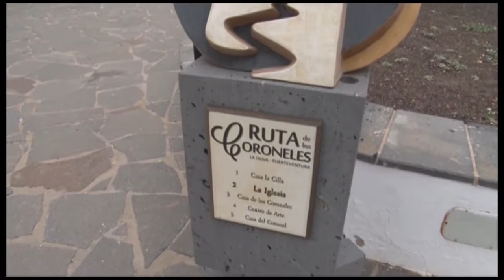Comienzan en La Oliva (Fuerteventura) las visitas teatralizadas de la Ruta de los Coroneles .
Las nuevas visitas teatralizadas de la Ruta de los Coroneles ofrecerán a los visitantes del municipio de La Oliva la posibilidad de realizar todos los viernes, a partir de las 10.30 horas, un recorrido dramatizado por los inmuebles históricos de la Iglesia de la Candelaria, la Casa de la Cilla, la Casa de Los Coroneles, El Centro de Arte Canario-Casa Mané y el Mercado de las Tradiciones.

La plaza de la Iglesia de La Oliva acogió hoy, viernes, 8 de julio, la presentación de estas nuevas rutas, en un acto al que asistió el presidente del Cabildo de Fuerteventura, Marcial Morales, el director general de Patrimonio Cultural, Miguel Ángel Clavijo, la directora general de Promoción Cultural, Aurora Moreno, la directora general de Ordenación y Promoción Turística, Candelaria Umpiérrez, y el alcalde de La Oliva, Pedro Amador, junto a varios concejales.